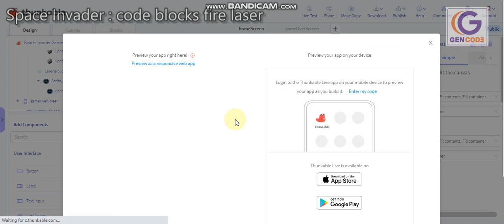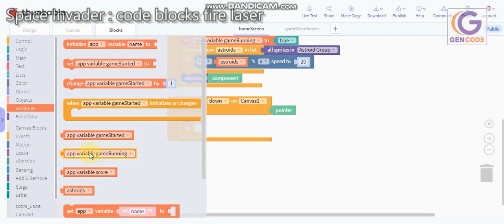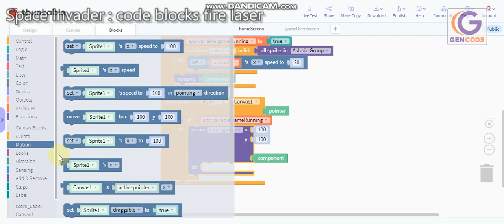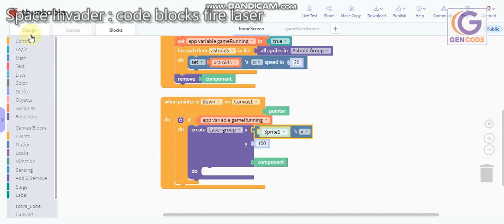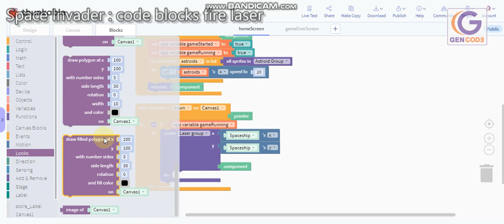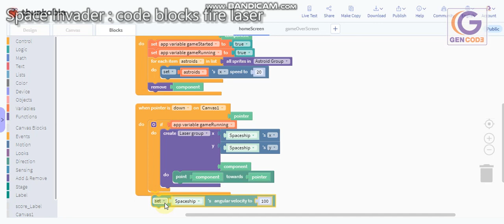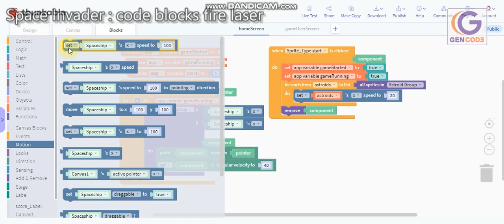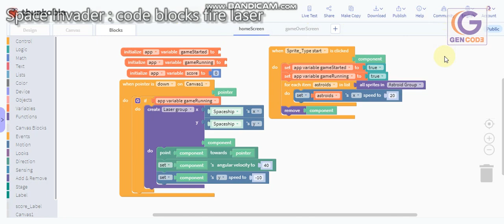Space invader vdo9 create laser